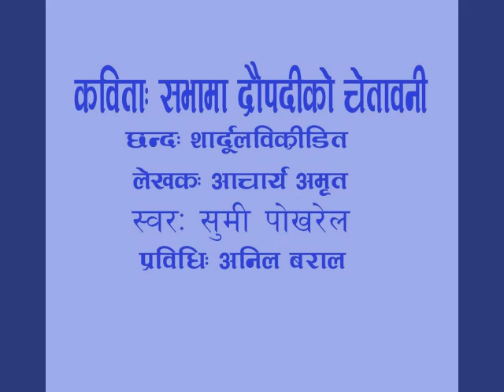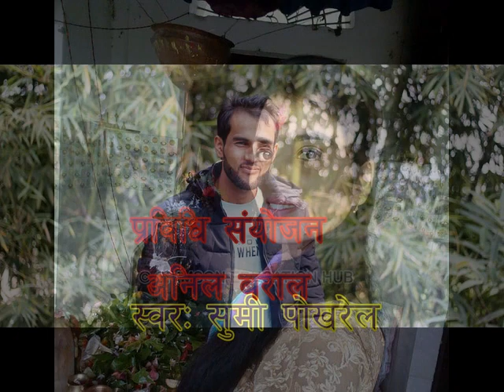सभामा द्रौपदीको चेतावनी